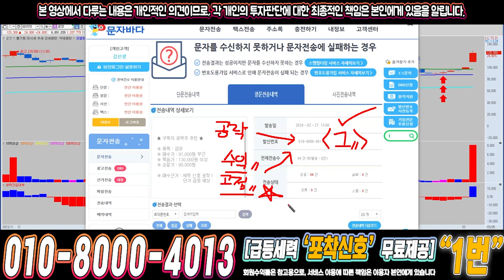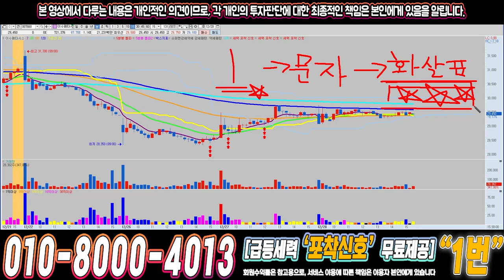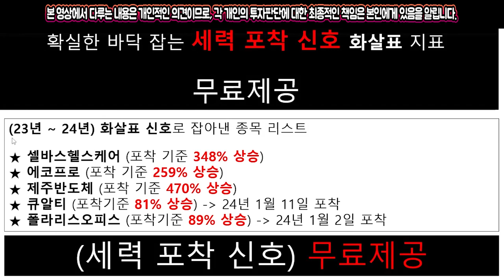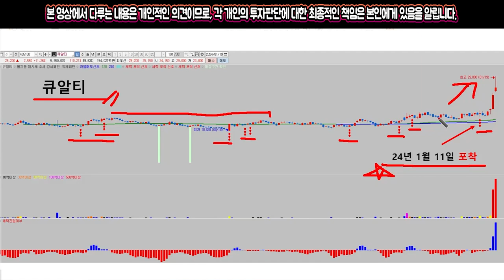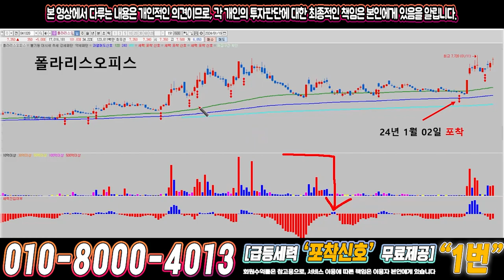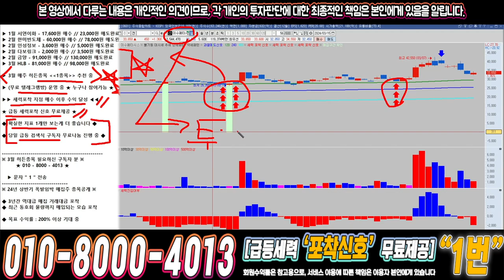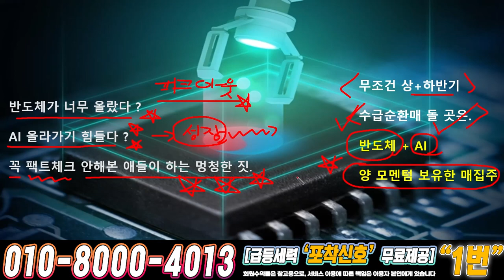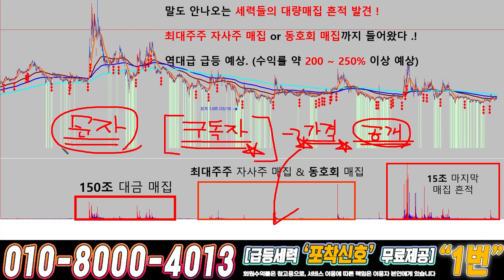이수페타시스 ) 드디어 4월에 큰거하나 옵니다!!